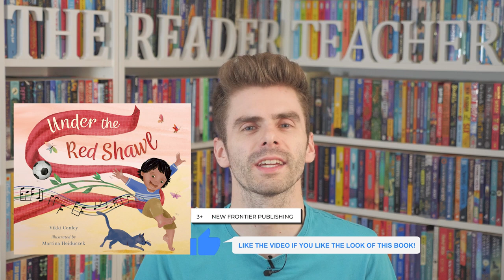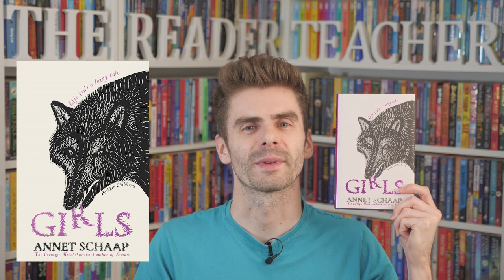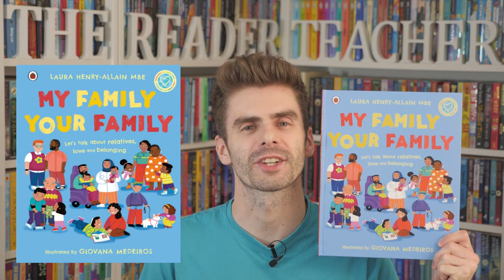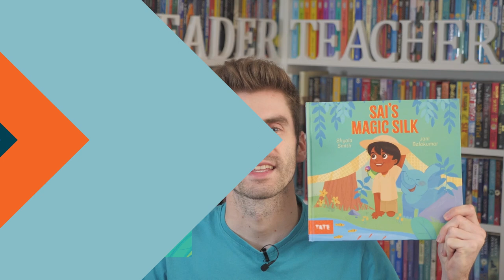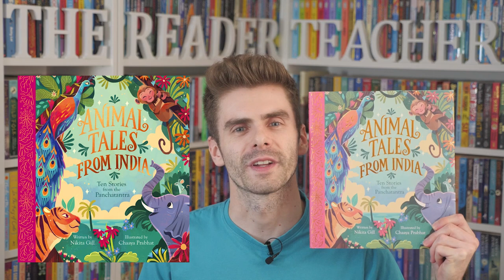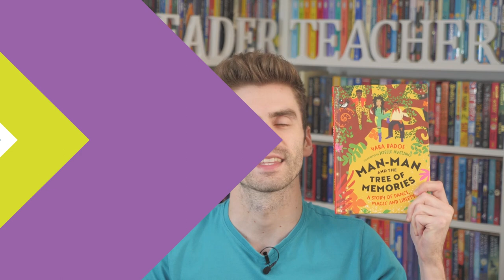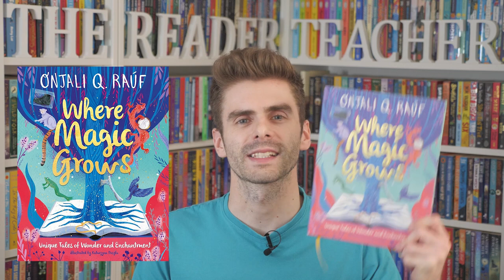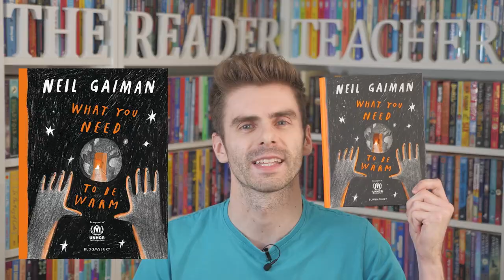October 2023 Children’s Books I’m Most Excited About | Coming Soon: Season 3: Episode 10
In these ComingSoon videos, I’ll be sharing the children’s book releases I am most excited about every month. TheReaderTeacher ChildrensBooksIAmExcitedAbout​

➤ TIMESTAMPS & LINKS TO ORDER THE BOOKS MENTIONED IN THIS VIDEO:
🕒 00:00 |​ 👋 Introduction
1st October 2023
🕒 00:42 | 📖 Under the Red Shawl by Vikki Conley and Martina Heiduczek
5th October 2023
🕒 01:21 | 📖 Beneath by Cori Doerrfeld
🕒 02:00 | 📖 The Case of the Haunted Wardrobe (Di Island Crew Investigates: Book 2) by Kereen Getten
🕒 02:45 | 📖 Dexter! The AMAZING School Dog! by Lucy Plunkett and Sian Bowman
🕒 03:27 | 📖 The Dress in the Window by Robert Tregoning and Pippa Curnick
🕒 04:06 | 📖 Girls by Annet Schaap, translated by Laura Watkinson
🕒 04:50 | 📖 How to Chat Chicken, Gossip Gorilla, Babble Bee, Gab Gecko, and Talk in 66 Other Animal Languages by Dr Nick Crumpton and Adrienne Barman
🕒 05:35 | 📖 Legendary Creatures by Adam Auerbach
🕒 06:02 | 📖 The Legend of Ghastly Jack Crowheart by Loretta Schauer
🕒 06:45 | 📖 Lunar by Chris Bradford and Charlotte Grange
🕒 07:26 | 📖 My Family, Your Family by Laura Henry-Allain MBE and Giovana Medeiros
🕒 08:03 | 📖 The Myth Keeper (The Unmorrow Curse: Book 2) by Jasmine Richards
🕒 08:48 | 📖 The Panda's Child by Jackie Morris and Cathy Fisher
🕒 09:24 | 📖 The Republic of Dreams by Richard Lambert
🕒 10:09 | 📖 Roots of Happiness: 100 Words for Joy and Hope by Susie Dent and Harriet Hobday
🕒 10:52 | 📖 Sai's Magic Silk by Shyala Smith and Jani Balakumar
🕒 11:31 | 📖 Salat in Secret by Jamilah Thompkins-Bigelow and Hatem Aly
🕒 12:20 | 📖 Soft and Sticky by Jeanne Willis and Claire Powell
🕒 12:58 | 📖 The Taming of the Cat by Helen Cooper
🕒 13:38 | 📖 The Train of Dark Wonders by Alex Bell and Beatriz Castro
🕒 14:20 | 📖 The Wild by Yuval Zommer
12th October 2023
🕒 15:06 | 📖 Animal Tales from India: Ten Stories from the Panchatantra by Nikita Gill and Chaaya Prabhat
🕒 15:37 | 📖 Bigg School: Best Friends Forever by Lisa Williamson and Jess Bradley
🕒 16:13 | 📖 Celebrate! by Laura Mucha and Hannah Tolson
🕒 16:46 | 📖 The Firefly's Light: The Secret Inventors of Our Natural World by Sarah Horne
🕒 17:25 | 📖 Man-Man and the Tree of Memories by Yaba Badoe and Joelle Avelino
🕒 18:05 | 📖 The Midnight Switch by Samuel J. Halpin
🕒 18:44 | 📖 SCRAP by Guy Bass and Alessia Trunfio
🕒 19:31 | 📖 Storyland (Children's Edition) by Amy Jeffs: h
🕒 20:21 | 📖 The Treasure Hunt by Leisa Stewart-Sharpe and Gordy Wright
🕒 21:06 | 📖 We Went to Find a Woolly Mammoth by Catherine Cawthorne and Aysha Awwad
🕒 21:48 | 📖 Where Magic Grows: Unique Tales of Wonder and Enchantment by Onjali Q. Raúf and Katarzyna Doszla
19th October 2023
🕒 22:18 | 📖 Kicked Out by A. M. Dassu
🕒 22:51 | 📖 A Really Short Journey Through the Body by Bill Bryson, adapted by Emma Young
🕒 23:30 | 📖 Size Wise by Camilla de la Bedoyere and Vasilisa Romanenko
26th October 2023
🕒 24:06 | 📖 The Big Dreaming by Michael Rosen and Daniel Egnéus
🕒 24:36 | 📖 What You Need to Be Warm by Neil Gaiman
🕒 25:17 |​ 👋 Ending

➤ LINKS TO ORDER THE OTHER BOOKS BRIEFLY MENTIONED IN THIS VIDEO:
🕒 08:16 | 📖 The Unmorrow Curse by Jasmine Richards
🕒 21:51 | 📖 The Boy at the Back of the Class by Onjali Q. Raúf
🕒 22:25 | 📖 Boy, Everywhere by A. M. Dassu

📚 All the links above are Amazon affiliate links, which means that if you buy a book through these links, I receive a small percentage of the sale which supports my channel at no extra cost to you. If you’d like to support independent bookshops, check out my Bookshop UK store